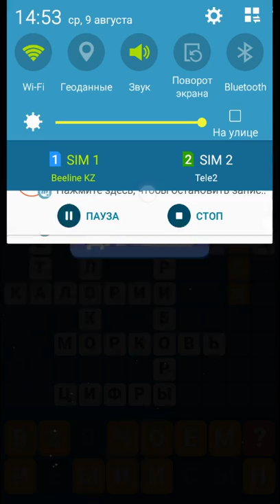125 фото кроссвордов 9 уровень ответы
125 фото кроссвордов 9 уровень ответы